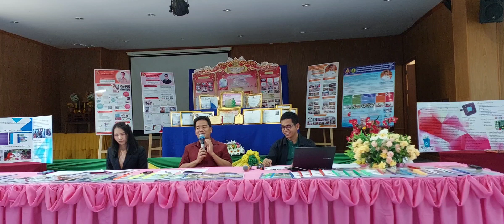นำเสนอ Best Practice การส่งเสริมการใช้เทคโนโลยีและแพลตฟอร์มดิจิทัลในการบริหารจัดการเพื่อการเรียนรู้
นำเสนอ BestPractice การส่งเสริมการใช้ เทคโนโลยีและแพลตฟอร์มดิจิทัลในการบริหารจัดการเพื่อการเรียนรู้ โรงเรียนเทพอุดมวิทยา แพลตฟอร์มดิจิทัล คลิปนำเสนอ